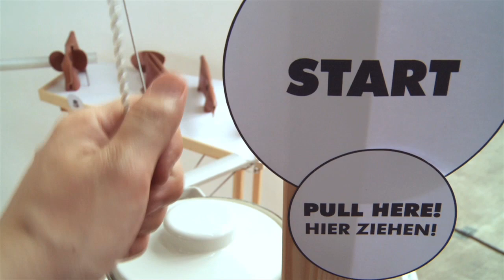Rumkugelbahn by Mischer'traxler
This interesting title loosely translates to Rum ball course, which refers to the chocolate rum ball which travels down a route taking you for a preview of the Vienna Design week taking place this October.

The Vienna Design Week Embassy presents this work of Vienna design couple Mischer'Traxler during the DMY festival in Berlin.
text from the dmy:
"The ball path is a reminisence of Vienna's Prater and its typical sweet and candies. Feel invited to join this years 's festival October 1- 10th. On display are products by Breaded Escalope, Casali, Marco Dessi, Dottings, Max Lamb, J.&L. Lobmeyr, Mühlbauer, Augarten, POLKA, Posenanski, RiessKELOMAT, Adrien Rovero, Robert Rüf, soda designers, Vösslauer, Wittmann"